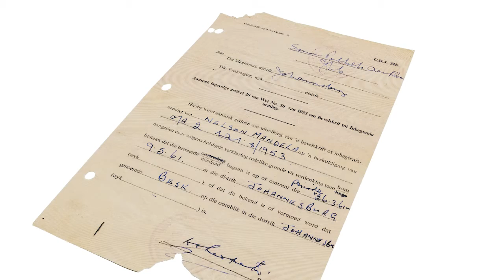Who are "Virtual Nation Builders"?